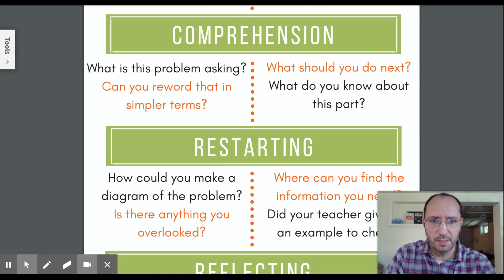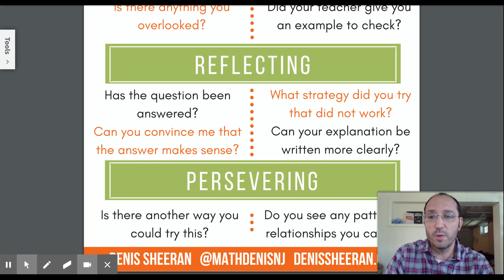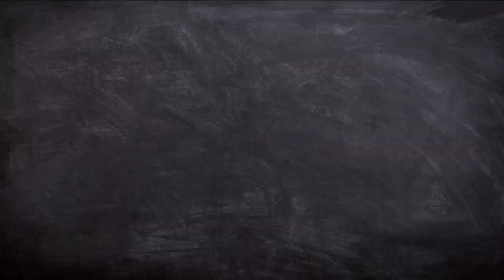Parents: How to Help Your Kids With Their Math Homework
Like Podcasts? Listen to the Instant Relevance Podcast on your favorite listener
Read my books, Instant Relevance and Hacking Mathematics
Take my Online Courses: